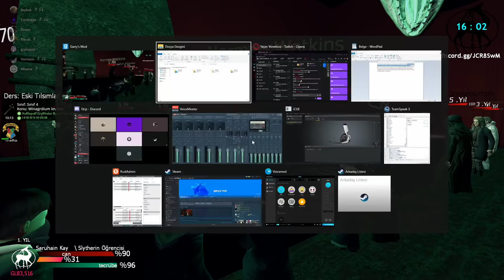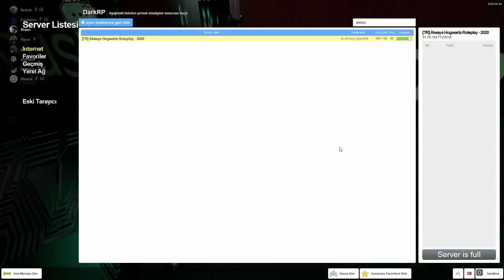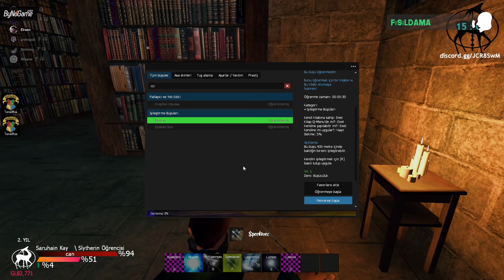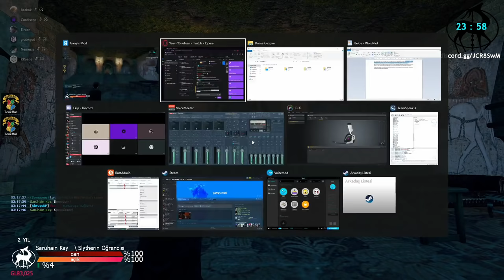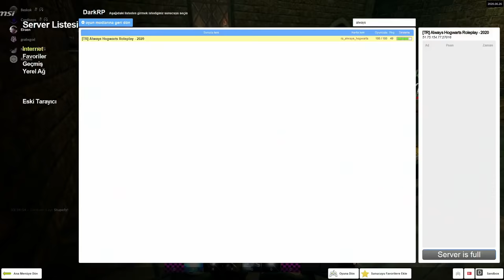ELRAENN İLE GMOD - SARUHAIN HOGWARTS'DA #2